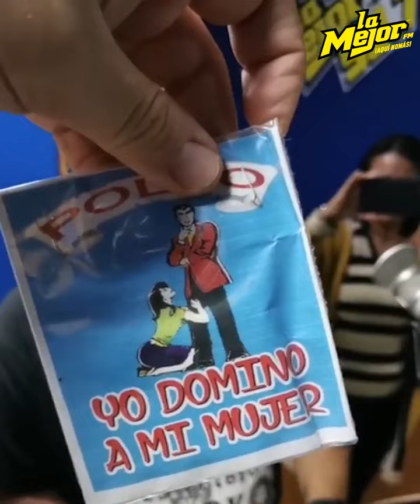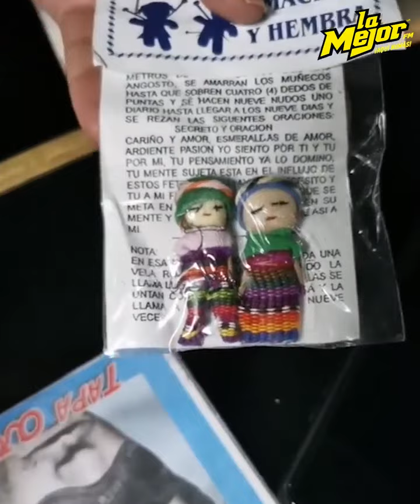Nuestros brujitos de visita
En vivo de Lunes a Viernes a las 6:30 am en Facebook